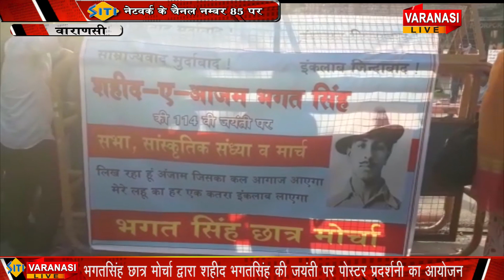भगतसिंह छात्र मोर्चा द्वारा शहीद भगतसिंह की जयंती पर पोस्टर प्रदर्शनी व मार्च का आयोजन